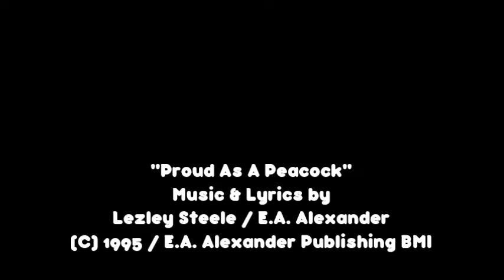"Proud As A Peacock" - "Fabulous Animal Band!" home video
From the "Fabulous Animal Band!" home video Talkatoo Cockatoo (Karen Hartman) Performs  with Bravo Fox (Gary Schwartz) and Lookout Bear (Michael B. Moynahan) The song "Proud As A Peacock".